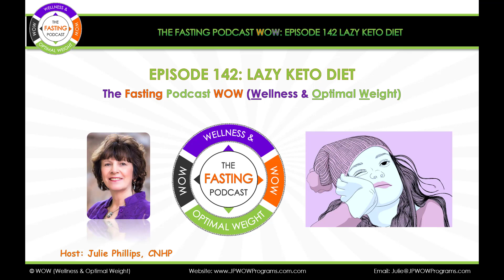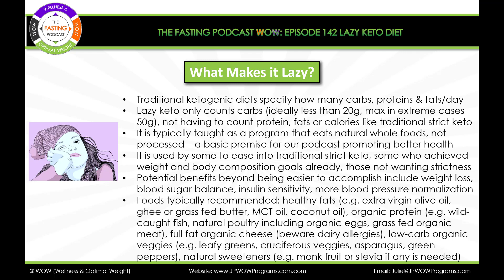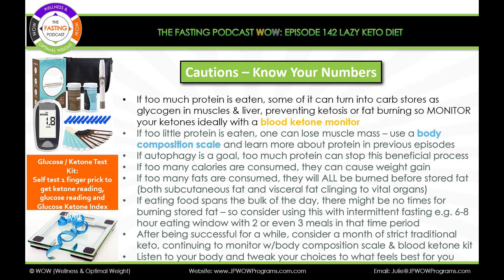Episode 142 Lazy Keto Diet video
Many health educators are now talking about "Lazy" Keto Diet - yet there are many important cautions to consider. Key to success is to monitor with the right inexpensive tools what is happening to you in the process.